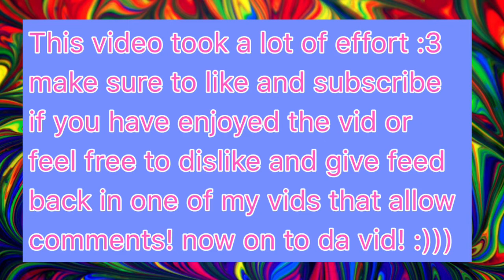Animal Jam Story Simulator Game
Made this by my self hope you guys liked it! Please note I did make a few mistakes in this vid XD but hey don’t pick on me! I trieddddddd
Tysm for watching! If you guys want to tell me what you thought please comment on this vid
-Kawaii outttttt
Ps I will make part two if you guys want just comment in the link above!